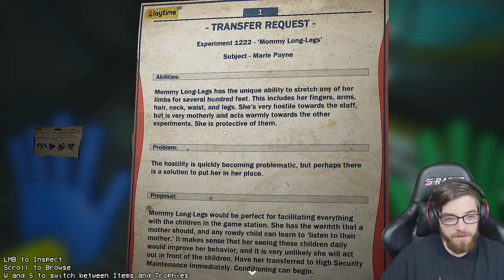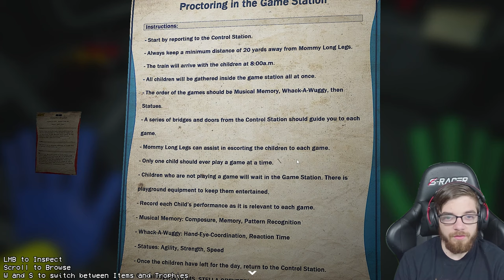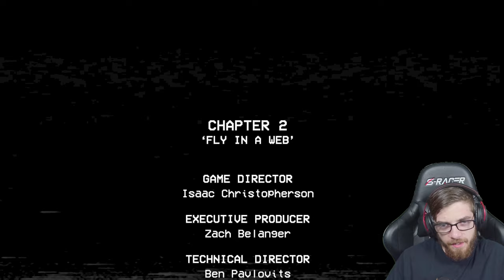Mommy Long Legs Is Chasing Us! - Poppy Playtime Chapter 2 Part 2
In this video, we continue our playthrough of Poppy Playtime Chapter 2. Join us as we try to survive the final encounter with Mommy Long Legs. We also come across a new character and this thing is creepy.